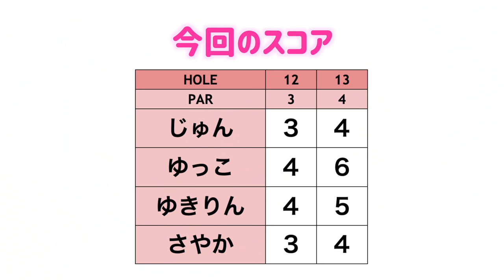みんな年末年始は何するの？【2020年末お泊まりゴルフ#2】